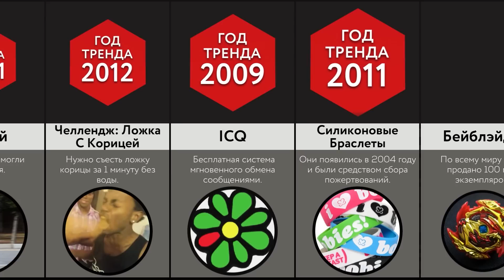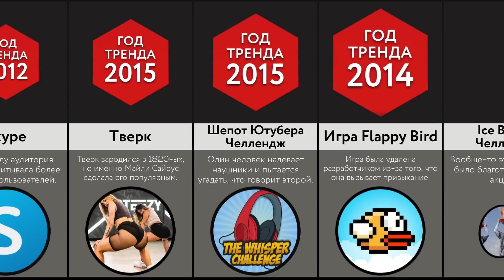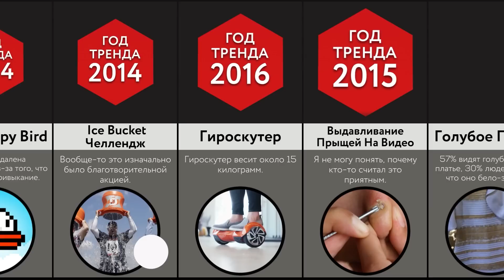Нелепые Тренды из Прошлого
В этом видео сравнении мы покажем вам нелепые тренды из прошлого. Вы знаете, что такое челлендж с корицей? А вы помните песню 'Gangnam Style'? Посмотрите это видео, чтобы узнать больше!